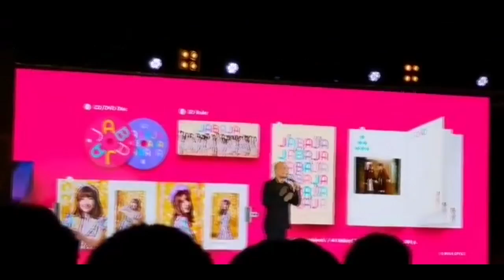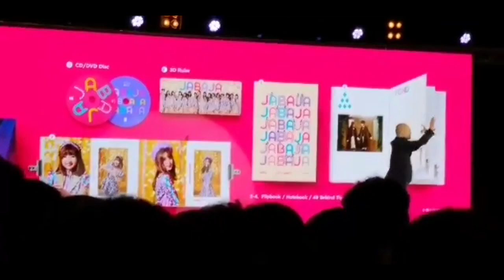ช่วงจ๊อบซังใส่สูท งาน Everybody Say JABAJA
ที่ในไลฟ์ขาดๆหายๆไปครับ มีประกาศเรื่อง

1. ของที่จะอยู่ในกล่อง อัลบั้ม JABAJA

2. โร้ดโชว์ 3 จังหวัด

แถม fancam ให้นิดหน่อยครับ

...คลิปวิเคราะห์ รอคืนนี้นะครับ ทำอยู่จ้า

ตอนนี้ช่องเรามี เพจเฟซบุ๊คแล้วนะ ไปพูดคุยกันได้